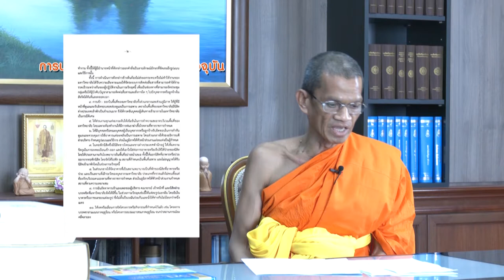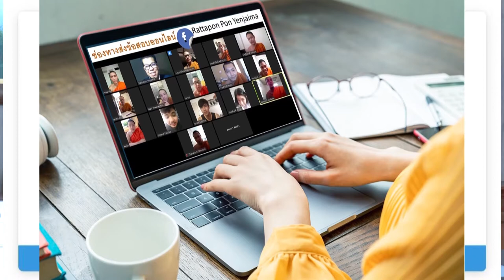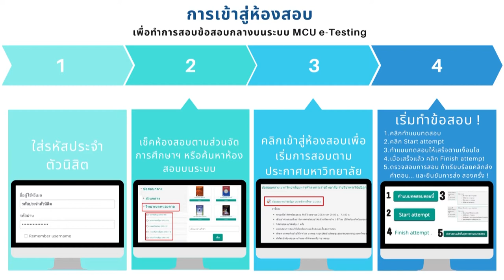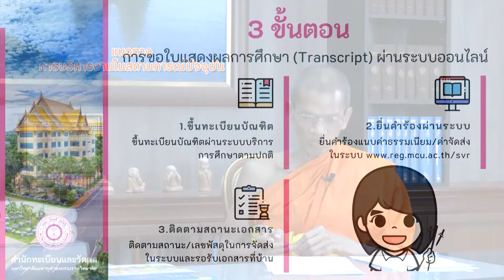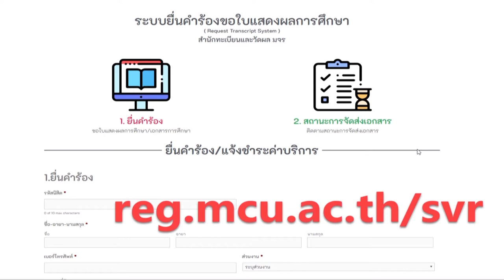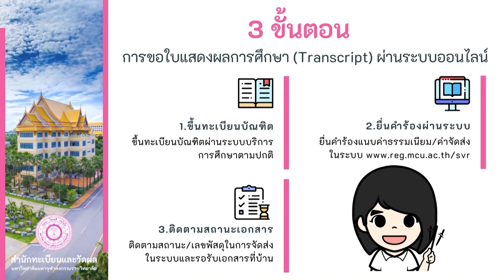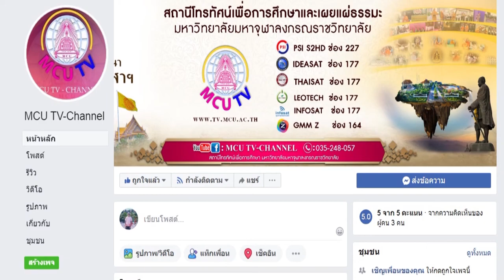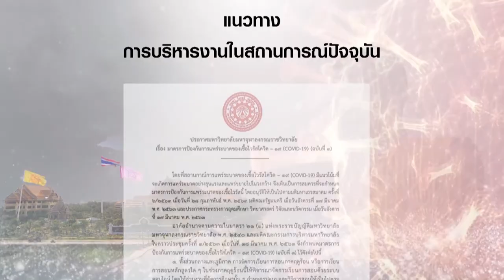อธิการบดี พบประชาคม มจร : แนวทางการบริหารงานในสถาการณ์ปัจจุบัน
ขอเชิญผู้บริหาร คณาจารย์ เจ้าหน้าที่ นิสิต ทั้งส่วนกลาง และส่วนภูมิภาคทุกท่านร่วมรับชมการถ่ายทอดสด อธิการบดี พบประชาคม มจร : แนวทางการบริหารงานในสถาการณ์ปัจจุบัน ในวันที่ ๒๖ มีนาคม พ.ศ.๒๕๖๓ เวลา ๐๙.๓๐ น.

โดยการเผยแพร่ภาพสดทางสุถานีโทรทัศน์ MCU TV
ติดตามได้ที่ หรือเฟสบุ๊ค MCU TV-channel และ กองสื่อสารองค์กร มหาวิทยาลัยมหาจุฬาลงกรณราชวิทยาลัย

Inviting Executives, Lecturers, Staff both in Main Campus and Provincial Campuses to Watch the Live Broadcast

Prof.Dr.Phrarajpariyatikavi, Rector of MCU to Meet MCU Community

On Management Guidelines for the Current Situation on Coronavirus (COVID-19) Pandemic

Thursday, 26 March 2020 at 9:30 a.m.
MCU TV and All Channels of MCU Organization Information